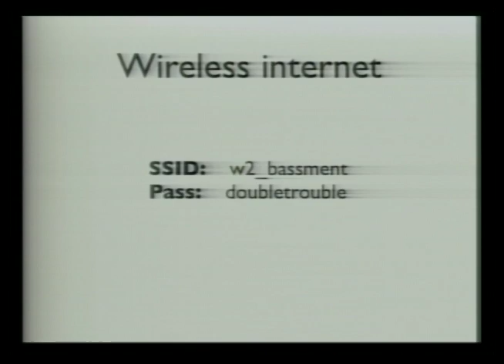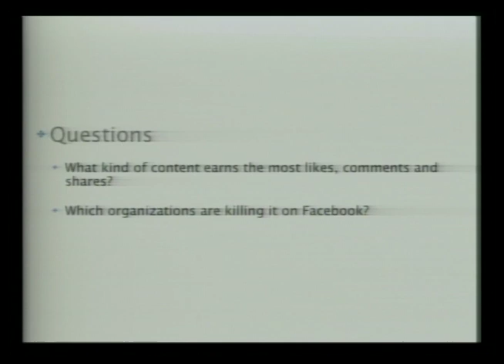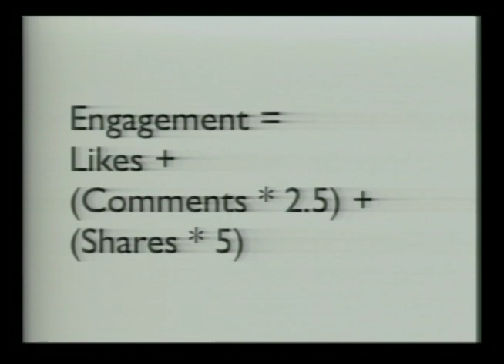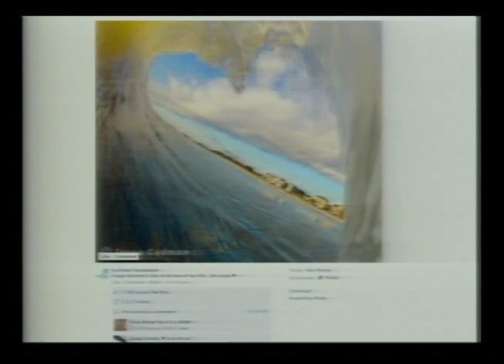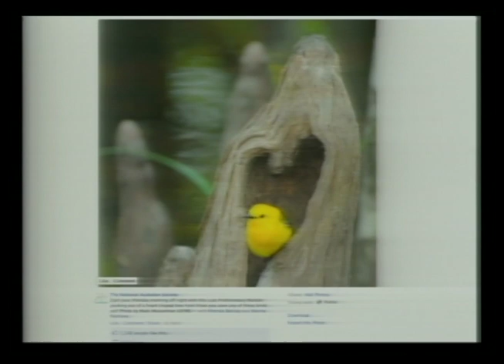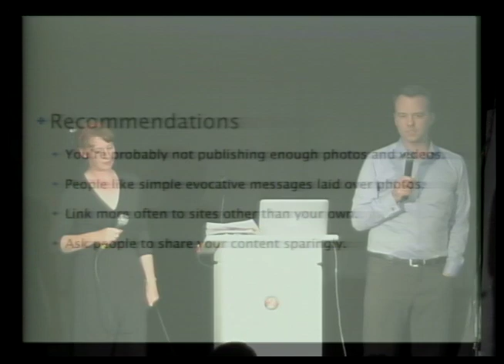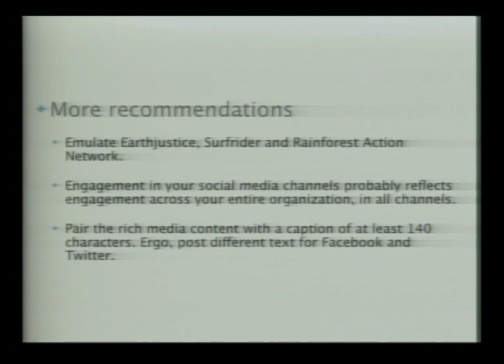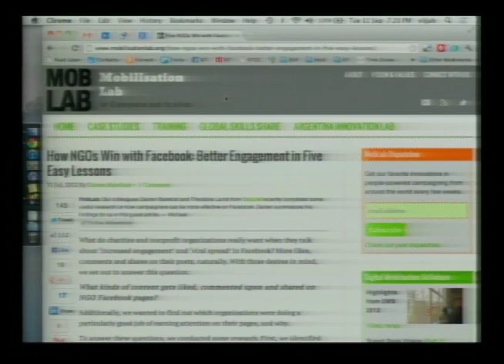How Nonprofits Win With Word of Mouth Marketing – Darren Barefoot and Theo Lamb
NetSquared Vancouver, September 11, 2012.

If you only engage in ordinary outreach activities – petition asks, email marketing and Google AdWord buys – you won't get noticed in a busy landscape where every nonprofit is vying for attention and support. Why? When everyone does the same thing, no one organization shines.

Truly remarkable organizations get their marketing done for them – for free – by their most excited, committed, passionate and devoted fans. They earn it by providing exceptional member experiences, by being unique, bold and creative. Word-of-mouth isn't just about one-off gimmicks or "viral" campaigns. It's an overall approach to movement building based on a new online reality where everyday people have become the most powerful marketing department on the planet.

In this session, we'll discuss how nonprofits and charities are creating remarkable online campaigns based on the theory and philosophy of movement marketing. You'll learn from experienced practitioners how to augment limited budgets with creativity and technology that will help your nonprofit get talked about.